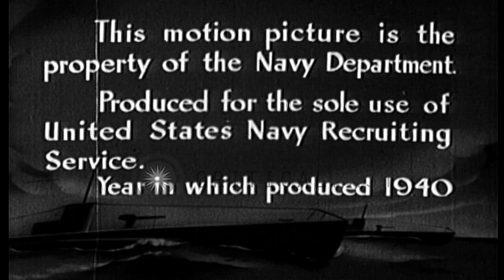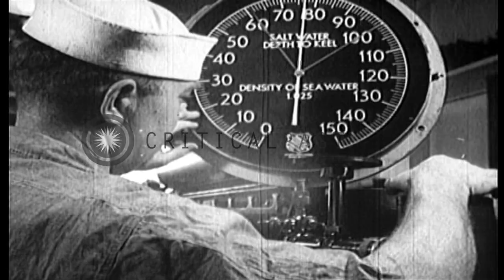Submarines go through diving tests at sea. HD Stock Footage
Submarines go through diving tests at sea.

On the operation of a submarine squadron. Shows a submarine tender and several submarines in port. Torpedoes are stowed aboard the tender. Food and ammunition are loaded on the submarines. The submarines go through diving tests in the sea. Gun on the deck of a submarine. Location: United States. Date:  1940.

57,000+ broadcast-quality historic clips for immediate download.